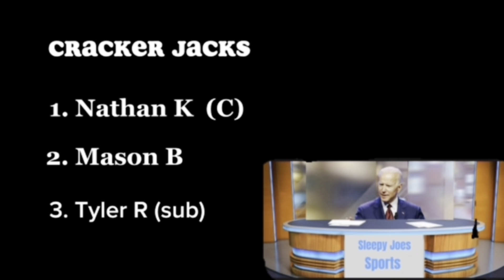Nutty Buddies Vs Cracker Jacks World Series ( Crazy Ending !!! )